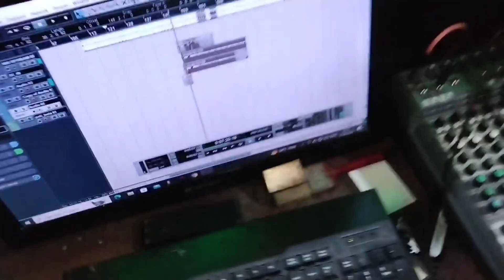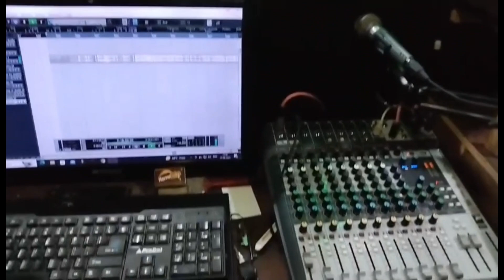नॉनस्टॉप माता रानी के भजन Nonstop Mata Rani Ke Bhajan | Durga Maa Songs | Bhakti Song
संजु के संगीत प्रस्तुति -
नॉनस्टॉप माता रानी के भजन
स्वर - संजु प्रिया
गीत - संजु प्रिया

These are hashtags please ignore.